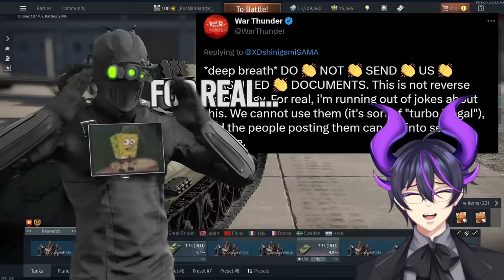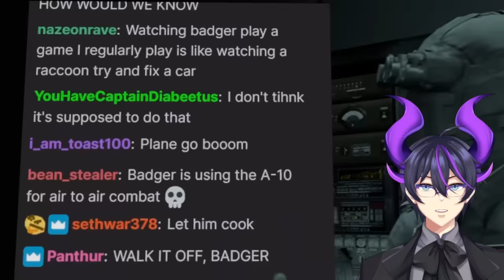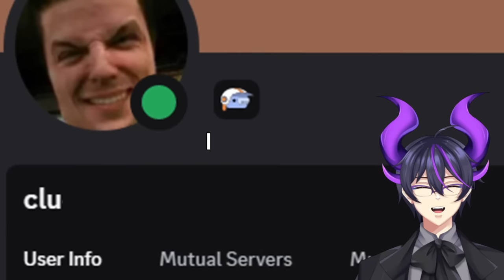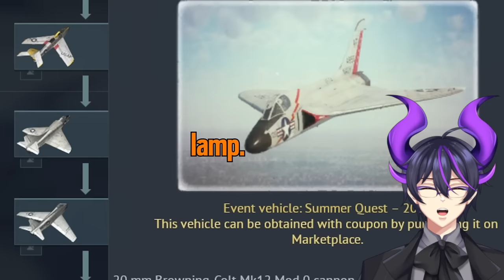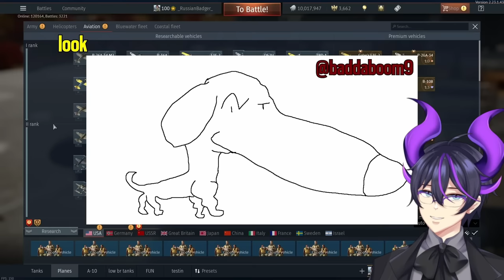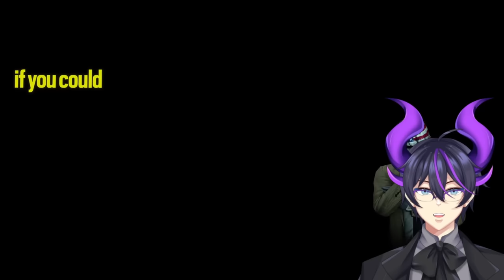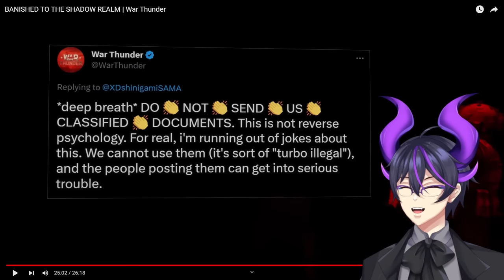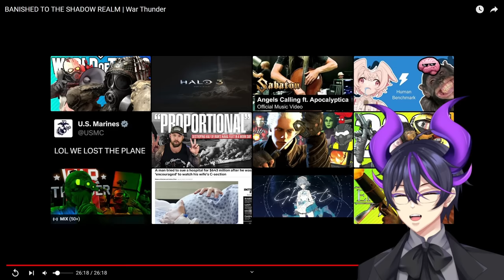"BANISHED TO THE SHADOW REALM" | Kip Reacts to TheRussianBadger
Fellow Legends, welcome! Today we dive right into another absolute banger of a reprise brought to us by Badger. We return to the War Thunder video with the Shadow Wizard Money Gang. I had not seen this in quite a while and I'm so glad I came back to this. What's been your experience with War Thunder? Do you think Badger did it justice? Did you get the Badger drip from the promotion? If you loved watching this video as much as I did, I do absolutely recommend you go and check out the original video to show some support for the source material!

Original Video: BANISHED TO THE SHADOW REALM | War Thunder